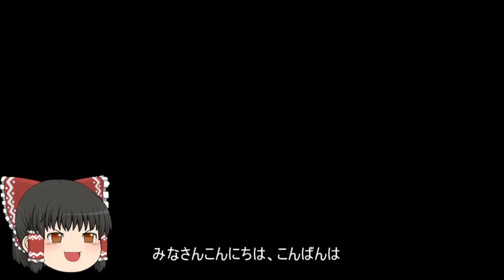機動戦士ガンダムオンライン[ゆっくり実況プレイ]（コンペイトウ）パート171